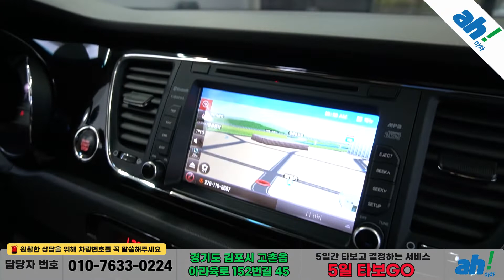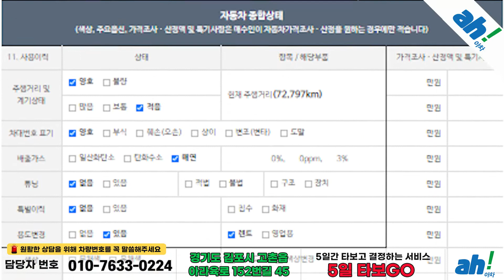[아차] 완전 A급 차량 컨디션!!믿을수있는중고차 아차!!🙌기아 올 뉴 카니발 9인승 하이리무진 프레스티지 하이루프 feat. (166거2510)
1. 차량대금의 10% 결제 및 계약서 작성(차량 체크리스트)
2. 종합보험 가입(최소 3개월, 자차 포함)
3. 5일간 타보고 구매확정 시 차량대금 잔액 및 부대비용(이전비 등) 입금 후 이전 등록
4. 타보고 차량 반납 시 이유 불문 환불 처리(제반 비용 공제)

5일간 타보고 구매 결정하실 수 있는 서비스입니다.